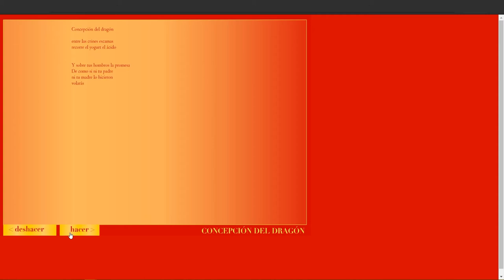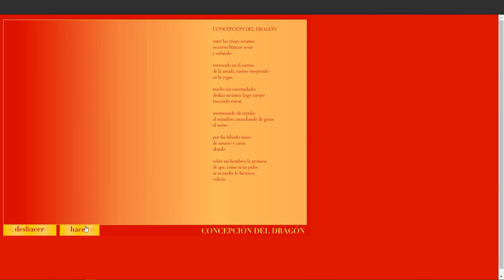Concepción del dragón - José Aburto